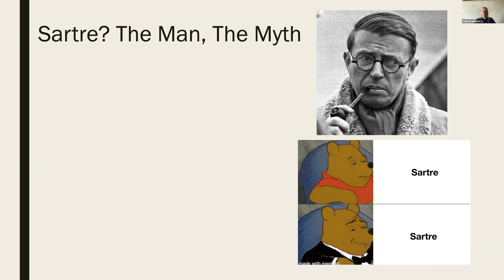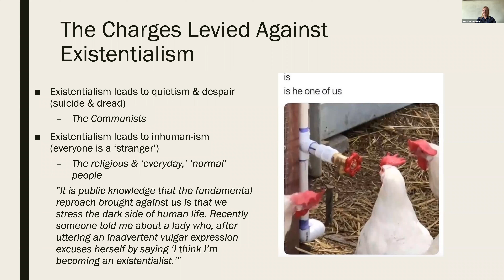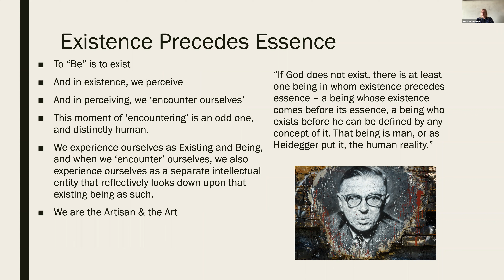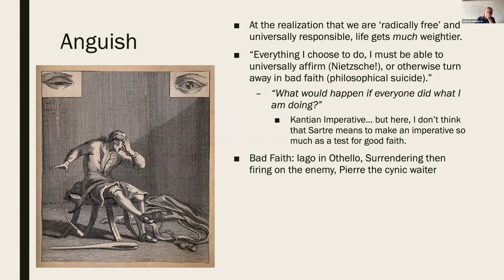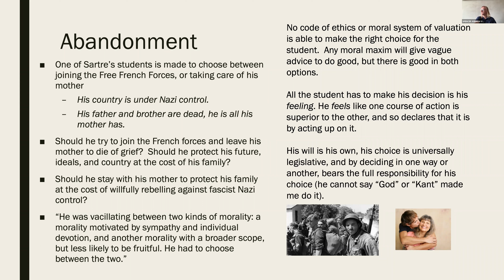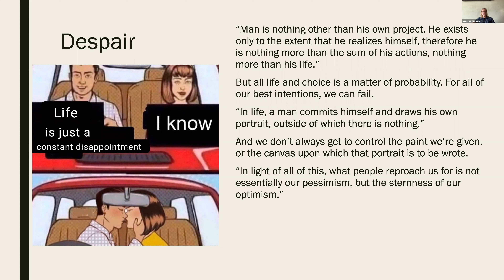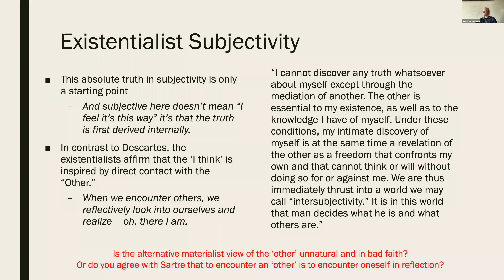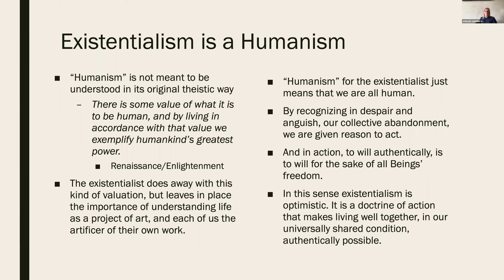Existentialism is a Humanism